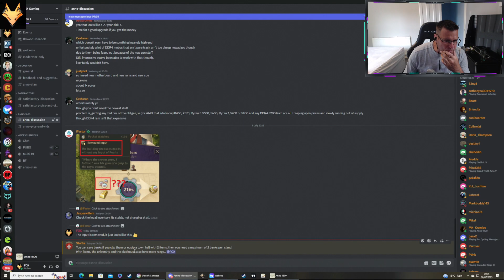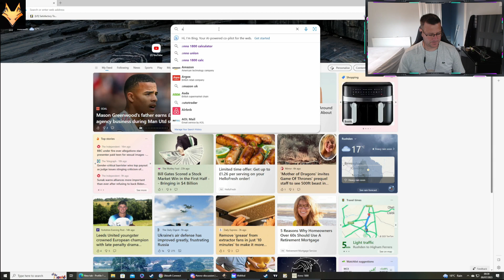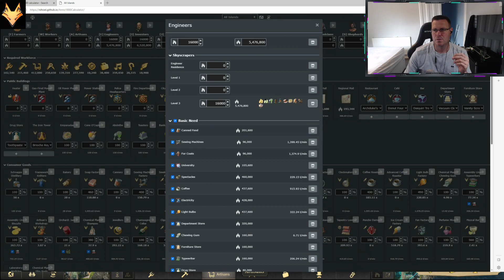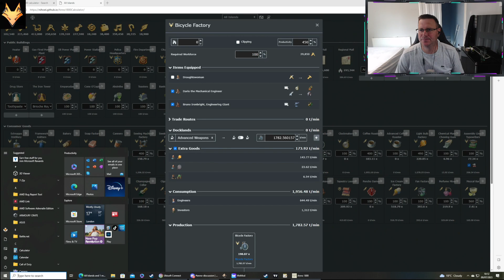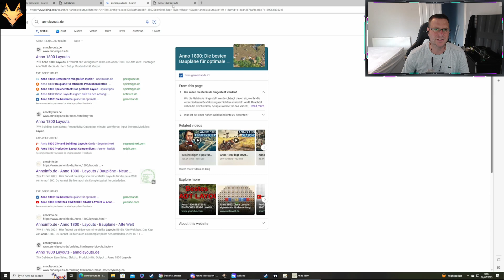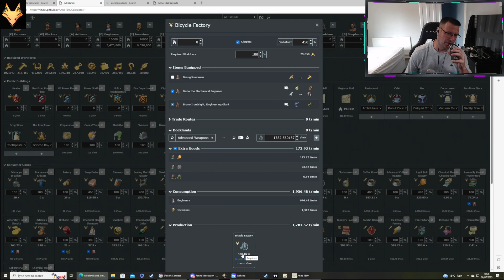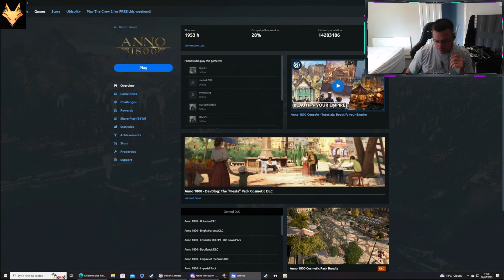Anno 1800, Full Supply, Max Pop #15